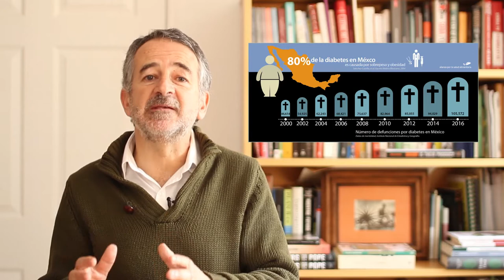Investigación prueba la influencia de la industria de alimentos y bebidas en el Congreso